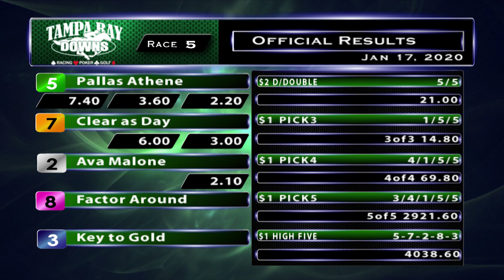January 17, 2020: Race 5